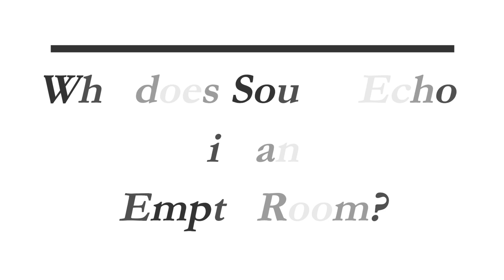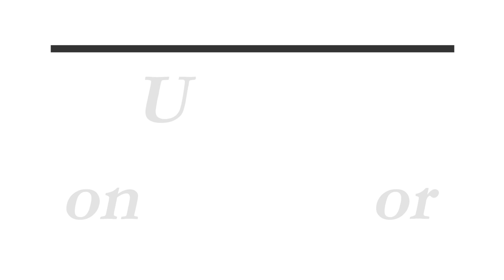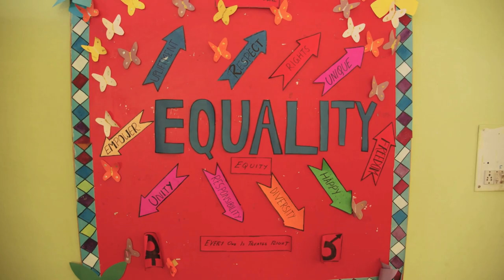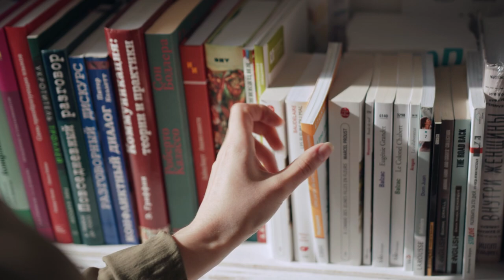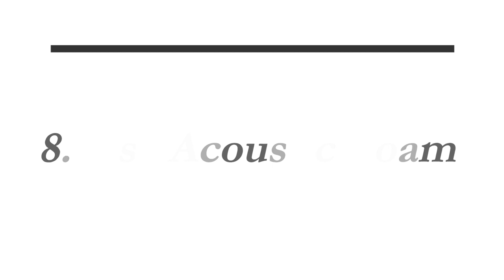How to Reduce Echo in a Room | Aavaz ka gunjna kaise kam kare | कमरे में आवाज की गूंज कैसे कम करें?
How to Reduce Echo in a Room | Acoustic Treatment for your home studio | Economical Solutions | Room Soundproofing

In this video, I have explained numerous cheap ways of controlling echo in our home.
If you have you home recording studio, you might be aware of the significance of this. Reducing echo is the best solution in any case whether you are in an empty room or in an recoding studio.

So, after watching this entire video, you will get answers to the following questions:
How can we reduce echo in a room?
What are the methods to reduce echo in a room?
What are the  cheap methods to reduce echo in a room?
How to reduce echo in recording studio?
How to make a soundproof room?
How to make room soundproofing?
How to make recording studio at home?

This video is recorded in English